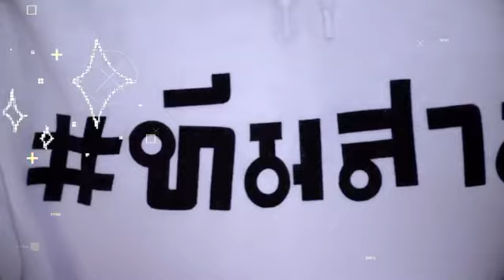- Yotsawat Tawapee ( Euro) 💛 Paparwadee Chansamorn ( Pinkploy) 💛